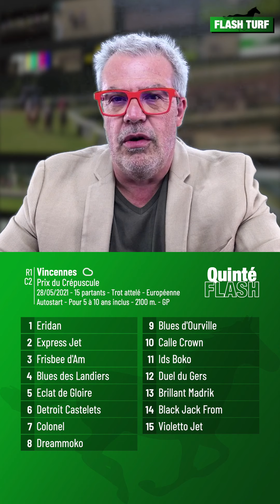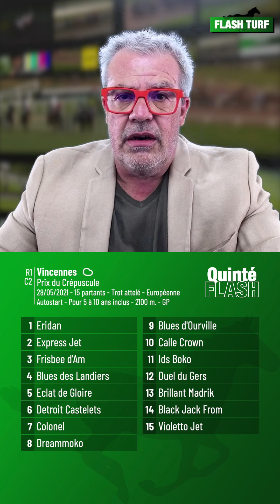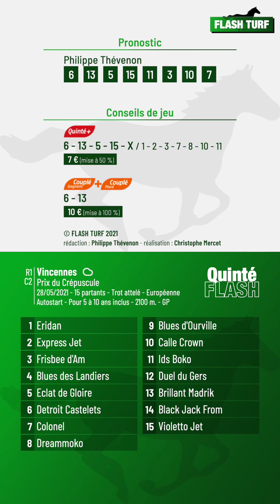Quinté Flash - Vincennes, Prix du Crépuscule (R1C2 du 28 mai 2021 - mobile)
Quinté Flash - Philippe Thévenon vous présente les pronostic et conseils de jeu pour la course hippique quinté+ PMU : Vincennes, Prix du Crépuscule (R1C2 du 28 mai 2021 - mobile). Plus d'infos sur flash-turf.com